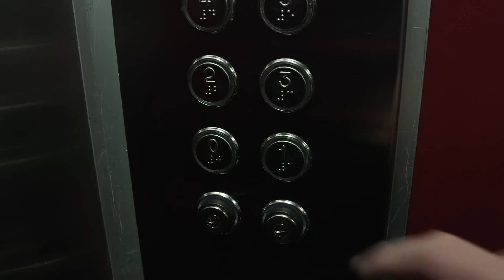Toni Postius - Tenim Equip